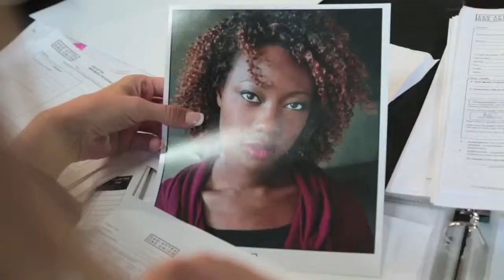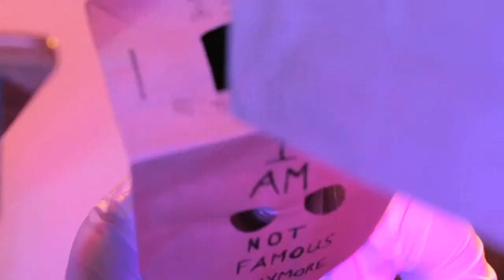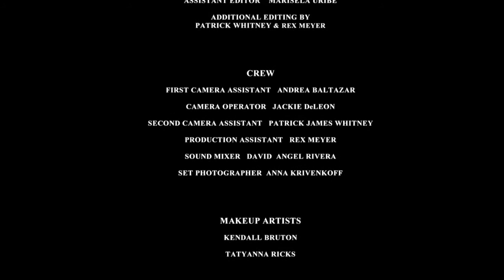WHAT WE LIVE FOR THE SERIES EPISODE 1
Created by Robin Johnson and Directed By Delvon Simmons